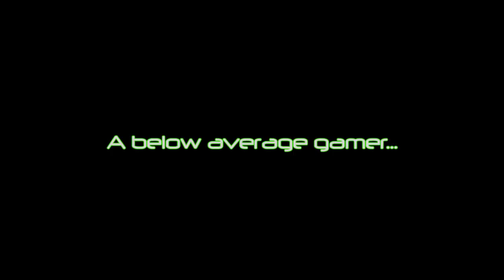Pat-chan Channel Trailer 2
Second intro/trailer I've made for my channel featuring footage from games I've played or am currently playing.